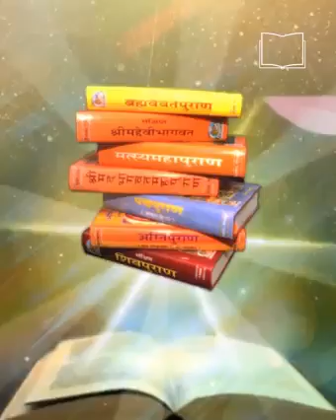रात के 12 बजे ही श्री कृष्ण ने जन्म क्यों लिया?😱🤔